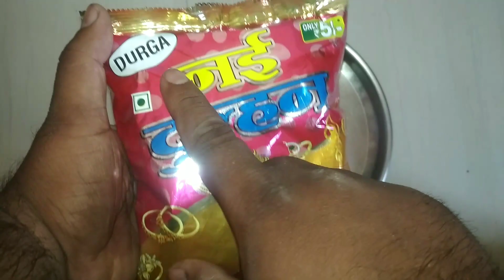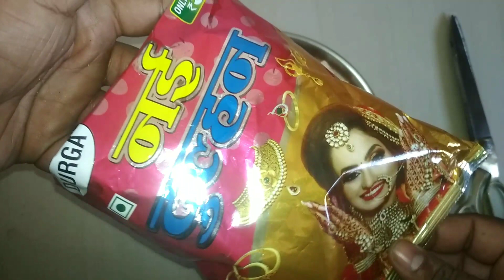NAI DHULHAN FREE GIFT INSIDE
पापा कि परी बडिया ईनाम मिला मुझे